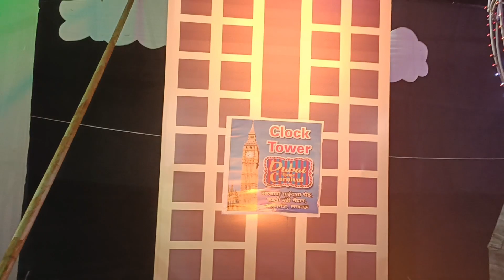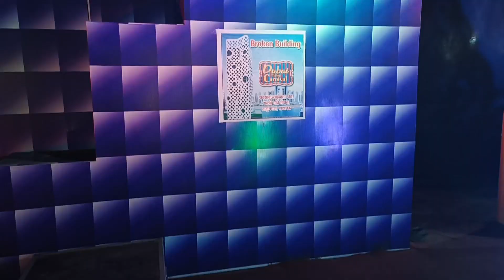dubai carnival in Lucknow / dubai theme carnival lucknow / Dubai city tour in lucknow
Namaste doston agar aap logon Ko Mera yah daily block achcha lag raha ho aur channel per naye ho to channel ko subscribe karna like karna comment jarur Karen aur han is video ko apni girlfriend boyfriend friend family members ke sath share karna bilkul mat bhuliyega
        koi aur naye video mein aap logon se fir se mulakat karenge tab tak ke liye bye bye take care

Dubai carnival in Lucknow

25 September Tak lage raha gaye

sawan mela
dubai city walk
youtube shorts
dubai theme carnival lucknow uttar pradesh
dubai theme carnival ticket price
dubai theme carnival location
dubai mall
lucknow kartiik mela
lucknow daliganj mela 2022
kartik mela lucknow 2022
daliganj sawan mahotsav
daliganj mela 2022 date
daliganj mela 2022
daliganj mela
daliganj lucknow mela
dubai vlog
lucknow daliganj mela
dubai theme carnival mela lucknow
lucknow trade fair
lucknow today
lucknow burj khalifa
dubai festival lucknow
dubai walk 2023 4k
dubai walkingdowntown dubai
dubai 2023
dubai carnival 2023lucknow location
dubai city inlucknow
dubai theme carnival lko
dubai city
dubai carnivallucknow
dubai city tour
dubai carnival 2023lucknow
dubai theme in lucknow
lucknow mela dubai
dubai theme carnival mela arjun ganj sabji mandi
lucknow
dubai theme karnewal mela arjun ganj
vlog
savan mela lucknow location
sawan mela update
sawan ka mela kaha lagta hai
sawan ka mela lucknow
sawan mela kahan lagta hai
lucknow mahotsav
sawan utsav mela vlog
daliganj mela 2023
sawan utsav mela daliganj lucknow
sawan mela lucknowup latest news
uttar pradesh hub
arjunganj lucknow
dubai mela
sawan mela lucknow 2023
daliganj mela lucknow 2022
lucknow kartik mela
dubai lifestyle
lucknow dubai theme carnival
things to do in dubai
dubai mela prayagraj
dubai mela 2023 lucknow
dubai carnival 2023 prayagraj
dubai theme lucknow
lucknow fun shorts
lucknow ka mela
lucknow blogs
dubai mele mein kya hai
effile tower in lucknow
burikhalifa in lucknow
burj khalifa dubai lucknow
dubai theme carnival
dubai carnival
allahabad
pratapgarh
mumbai
dubai
carnival dubai mela
lucknow mela 2023
lucknow city
dubai theme carnival in lucknow
lucknow mela
dubai mela lucknow
dubai theme carnival 2023
dubai carnival prayagraj
dubai carnival lucknow
dubai theme carnival lucknow
dubai carnival 2023 lucknow
dubai carnival 2023
lucknow dubai them carnival mela
dubai theme carnival 2.2